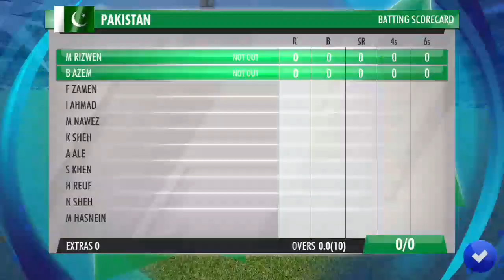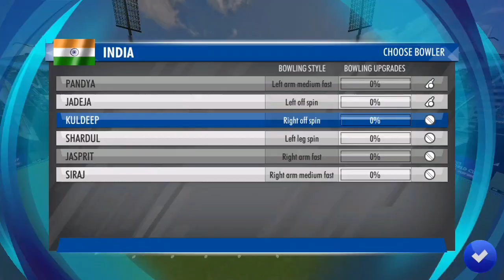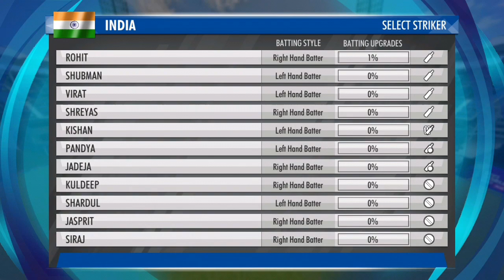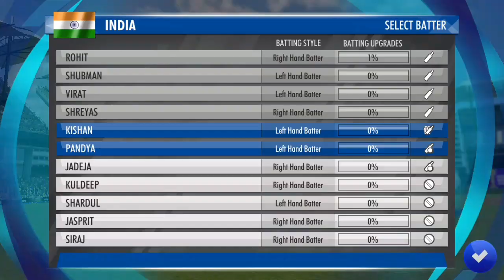WCC3-Can INDIA win against PAKISTAN||IND VS PAK||HINDI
About channel--》
Gaming Youtube channel name: "Mr.Season gamerz"
Mostly played: "Minecraft"

I like to play mobile games so much.